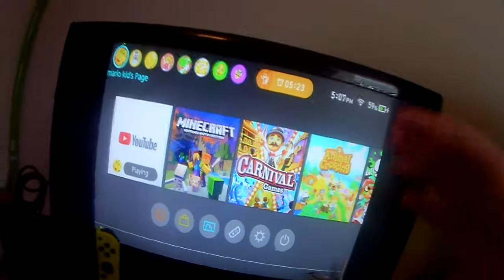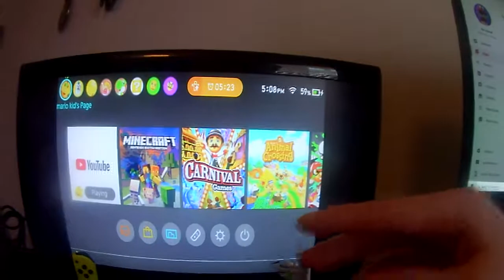12 more days animale crossing release!!!!!!!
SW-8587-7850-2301